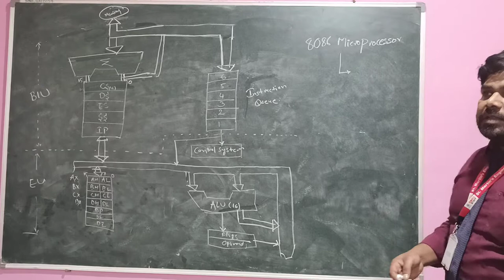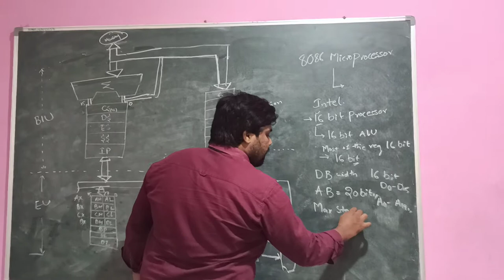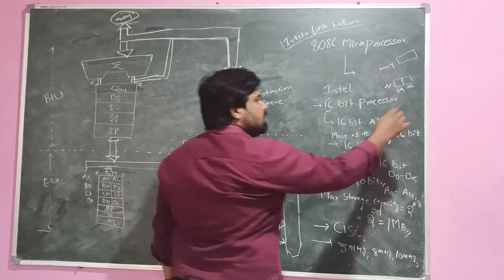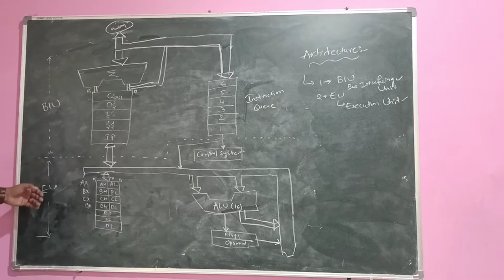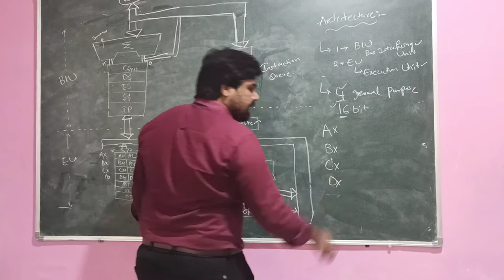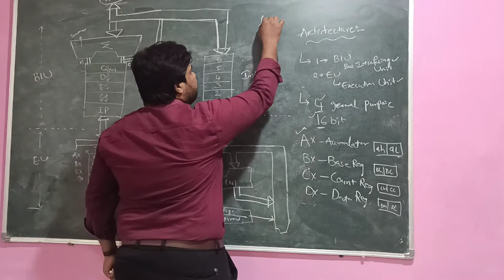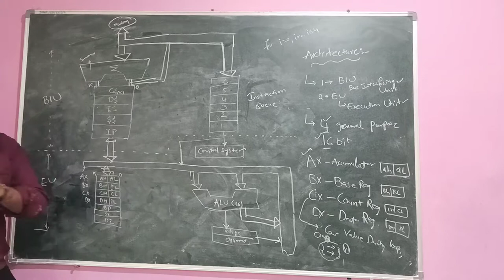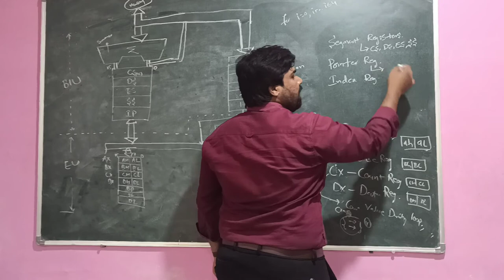8086 Micro Processor Features and Register Orhanisation